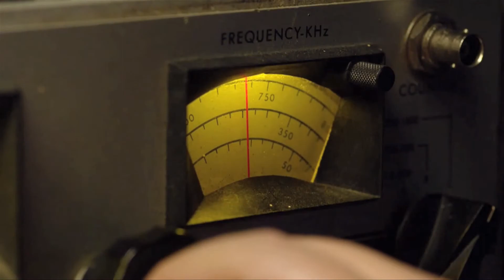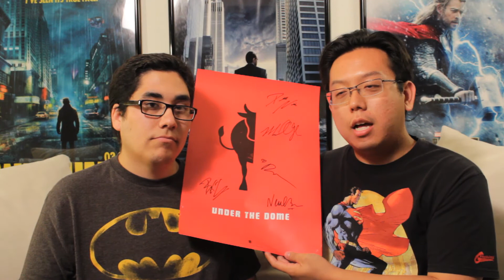Best Geek VLOG Ever Episode 14: Top 5 New Actors for Batman!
Best Geek VLOG Ever Episode 14

Welcome to BGBE's weekly web show Best Geek VLOG Ever where Editor-in-Chief Ezequiel Gutierrez and Co-Founder/Editor Brenden Toda sit down to discuss topics of geeky conversation. This week's episode: a Superman/Batman movie IS finally happening. With most of the cast of Man of Steel returning to their respective roles, Brenden and Ez present their top 5 picks for the next Batman!

To enter our UNDER THE DOME giveaway answer the following question:
"If you were trapped under a dome with any TV Character, who would it be?"

Leave your answer as a comment on this video or on our Facebook or Twitter
 Facebook.com/BestGeekBlogEver

Ezequiel Gutierrez
Editor-in-Chief/Head Writer

Brenden Toda
Co-Founder/Editor

Suggest topics for next week's episode in the comments!